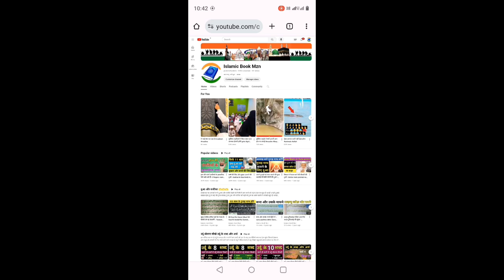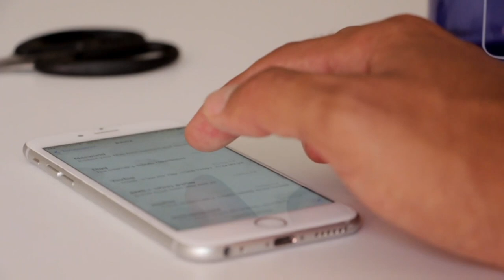"Effective Wazifa to Quench Fire | Aag Bujhane Ka Powerful Amal"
In this video, learn a powerful Wazifa (prayer) that is believed to effectively extinguish fire (Aag Bujhane Ka Amal). Discover the steps and recitations needed to perform this spiritual practice for seeking protection from fire hazards. Follow along with clear instructions and understand the significance of this Wazifa in Islamic tradition. Whether for personal use or communal safety, harness the spiritual strength of this amal to alleviate fire-related concerns effectively."

Keep watching
Keep support

Islamic Book
1.
2.
3.
4.
5.
6.
7.
8.
9.
10.